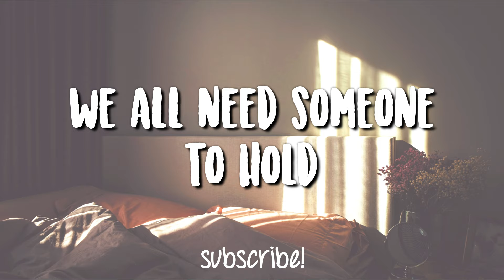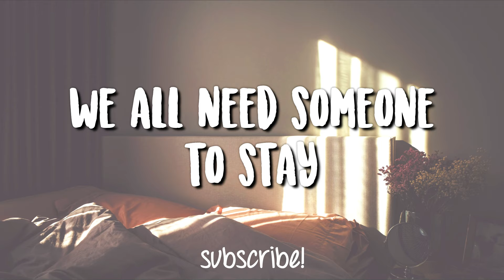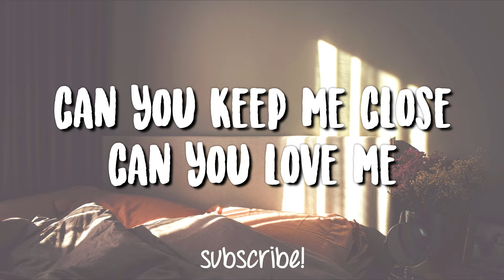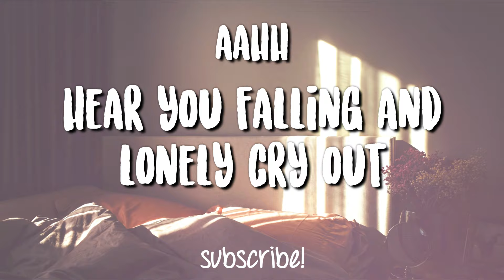Someone to Stay - Vancouver Sleep Clinic (Lyrics Video)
Someone to Stay by Vancouver Sleep Clinic

Listen to "Someone To Stay"

Songwriters: Timothy John Bettinson / Alexander WIlliam Shuckburgh

You've been fighting the memory all on your own
Nothing washes, nothing grows

Hear you falling and lonely, cry out
Will you fix me up? Will you show me hope?
The end of the day, I'm helpless
Can you keep me close? Can you love me most?

You've drunk it down and now you've spat it out
Nothing tastes like the things you had
So tear it off, why don't you let them go?

Clinging to the ruin of your broken heart

You were falling and lonely, cry out:
Can you keep me close? Can you love me?

Aahh